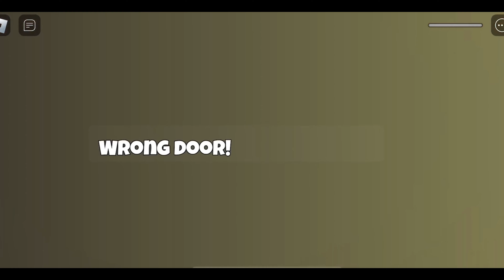KING’S CASTLE ESCAPE OBBY 👑 Full Walkthrough - ROBLOX